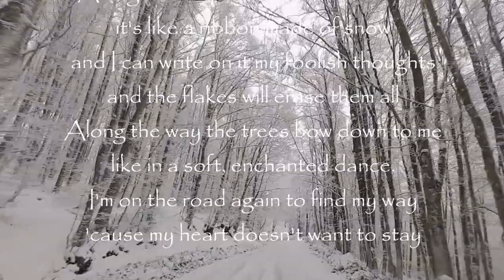Along the way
Per spostarmi dal casentino al valdarno passo dal Pratomagno, anche d'inverno se non c'è troppa neve. La strada è più lunga ma assai più bella. Guidando ascolto musica e talvolta m'invento pasticci come questo. Quasi mi vergogno a dire che è nato da un frammento del Köln Concert, ma è così.